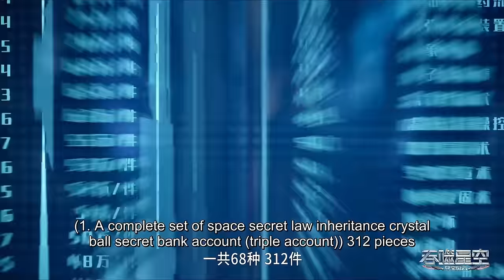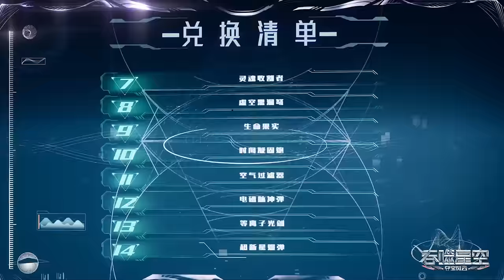✨Swallowed Star EP 115 Clip [MULTI SUB]